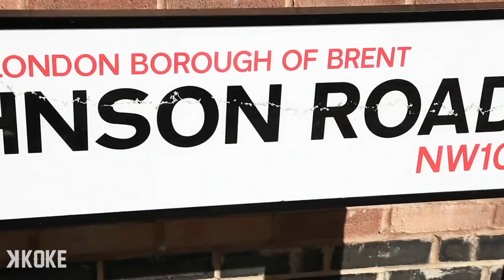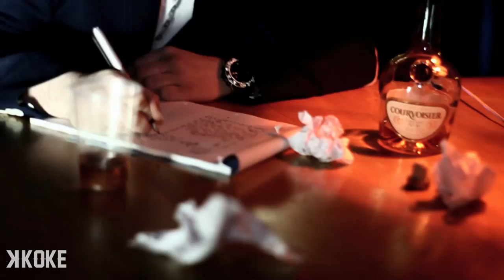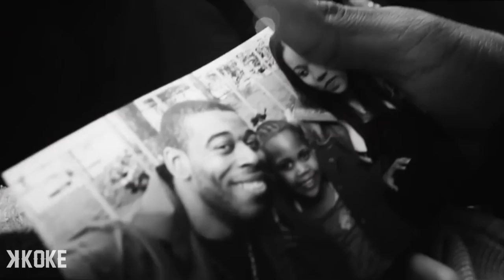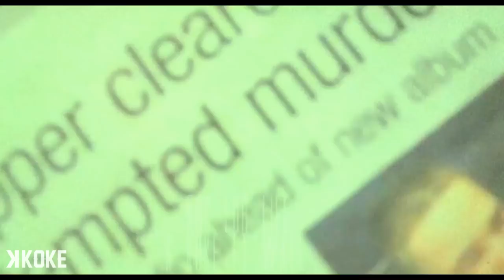K Koke - The Best of Koke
The hardest bars compiled from projects such as Pure Koke Vol 1,2,3 and all the in between from the very beginning to now.

KKoke # BestOf